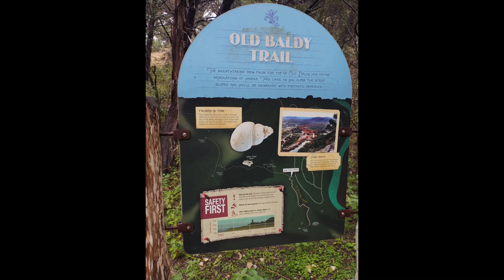Old Baldy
Kevin and Emily
Garner State Park